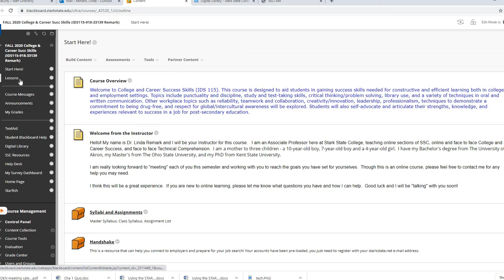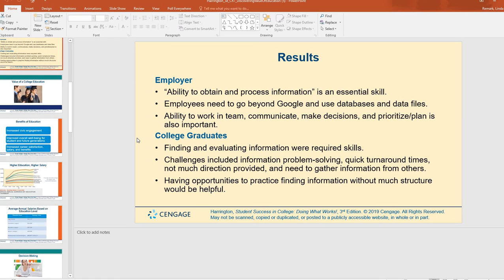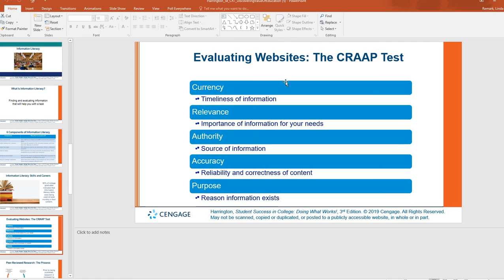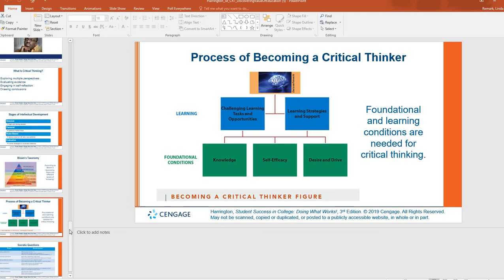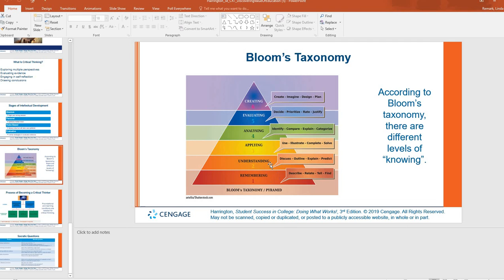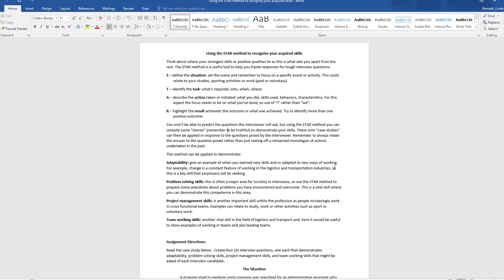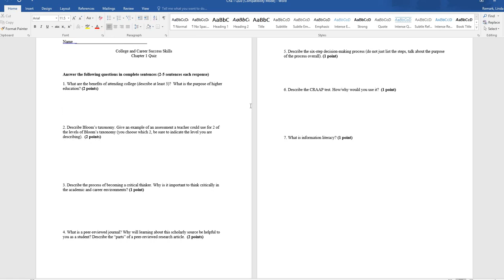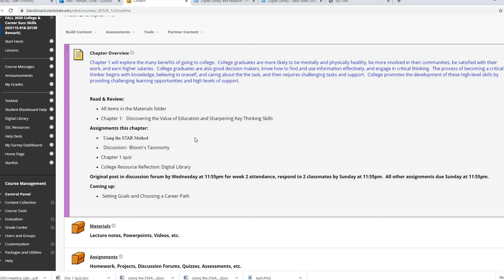College Success 8 weeks week 2 video